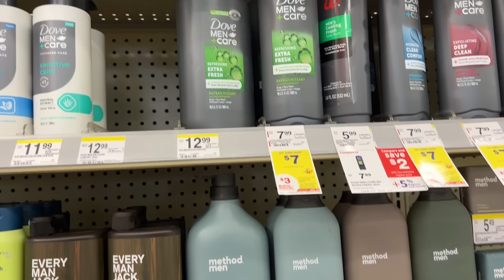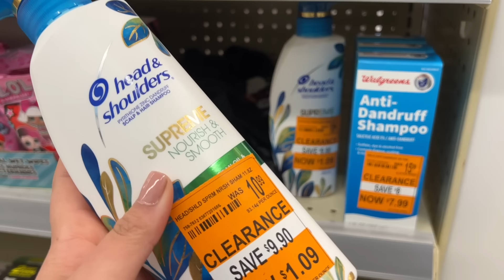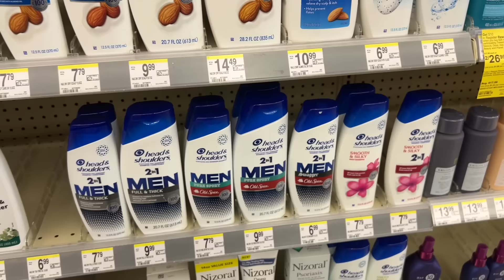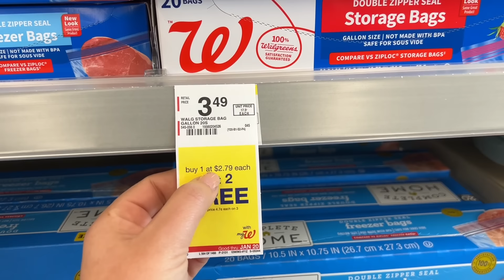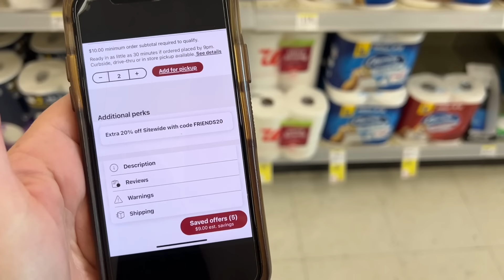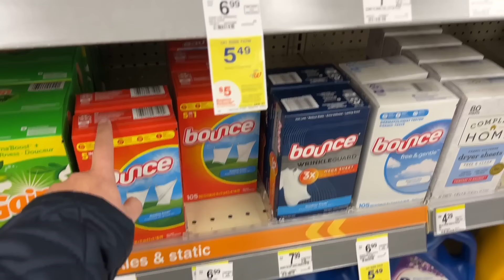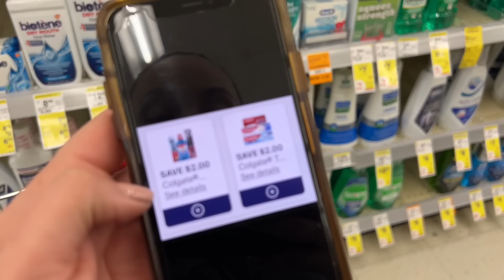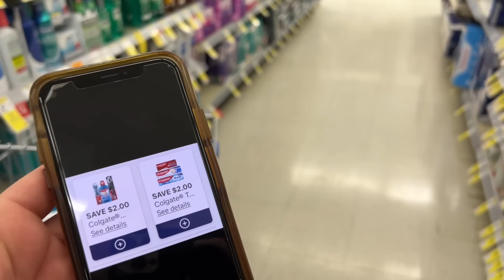‼️Mira Lo Que **ME ENCONTRÉ GRATIS MAS GANANCIA** Vamonos 01/16/24‼️